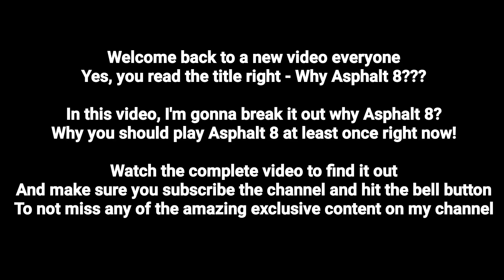Why ASPHALT 8? - Play Asphalt 8 now